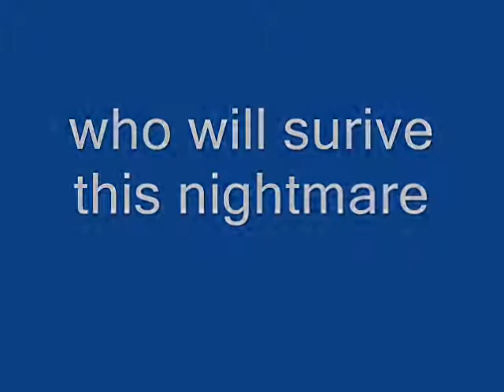titanic night mare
its is the newest game and plus a shop is included even a tralier